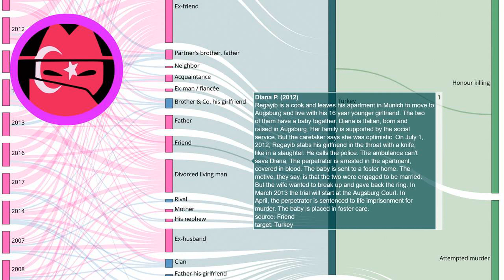Honour Killing Story: Diana P. (2012)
Every day a new story about honour killing. Source Regayib is a cook and leaves his apartment in Munich to move to Augsburg and live with his 16 year younger girlfriend. The two of them have a baby together. Diana is Italian, born and raised in Augsburg. Her family is supported by the social service. But the caretaker says she was optimistic. On July 1, 2012, Regayib stabs his girlfriend in the throat with a knife, like in a slaughter. He calls the police. The ambulance can't save Diana. The perpetrator is arrested in the apartment, covered in blood. The baby is sent to a foster home. The motive, they say, is that the two were engaged to be married. But the wife wanted to break up and gave back the ring. In March 2013 the trial will start at the Augsburg Court. In April, the perpetrator is sentenced to life imprisonment for murder. The baby is placed in foster care.

EN: @HonourKilling
DE: @Ehrenmord
FR: @CrimedHonneur
NL: @OnderzoekEerwraak
PT: @Crimedehonra
NL: @OnderzoekEerwraak
ES: @Crimendehonor
PL: @Zabojstwohonorowe
RU: @убийствочести